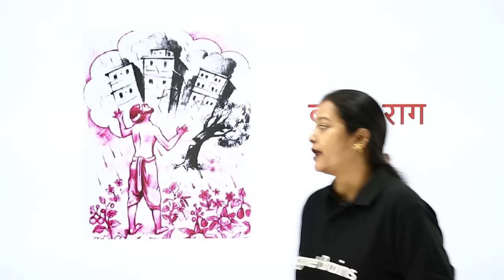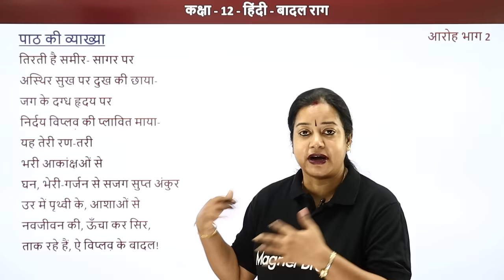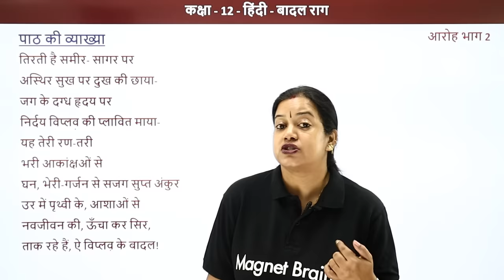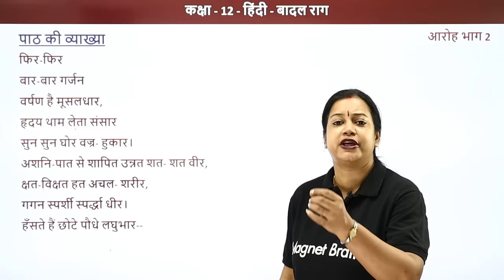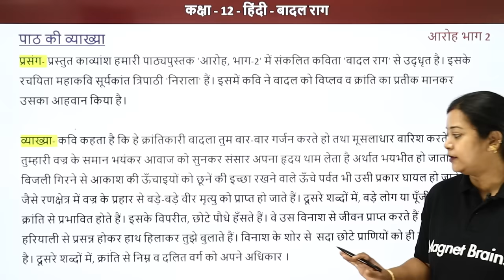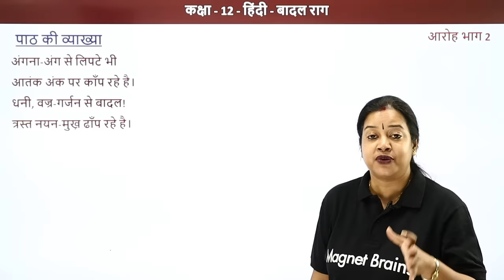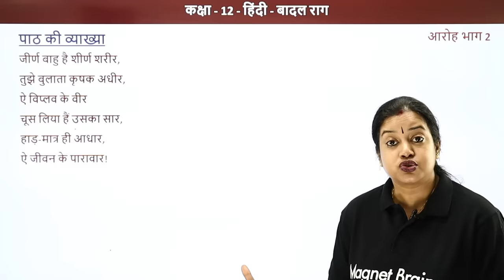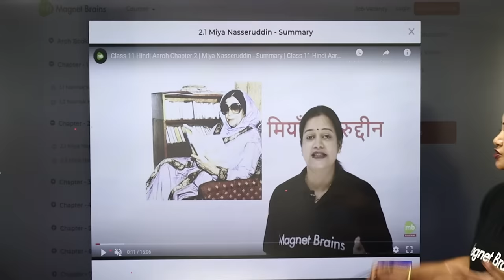Class 12 Hindi Aroh Chapter 7 | Baadal Raag - Summary (2022 - 23)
✔️ Class: 12
✔️ Subject: Hindi
✔️ Chapter:  Usha
✔️ Topic Name: Class 12 Hindi Aroh Chapter 6 | Usha - Question Answer
✔️ Topics Covered in This Video: This video covers the summary of Chapter 7 – "Baadal Raag" from the Class 12 Hindi Aroh textbook for 2022-23. The video provides an overview of the key elements of the chapter, including an explanation of the concept of Raag, the structure of a Raag, examples of popular Raags, and their importance in the Hindi literature. Additionally, the summary will also provide guidance for the student on developing their understanding of the subject matter by analyzing the different meters and its use in poetry. This is a great resource for students looking to master their Hindi Aroh syllabus.
00:00 इंट्रोडक्शन: बादल राग  / Introduction: Baadal Raag
01:31 पाठ की व्यख्या / Paath ki Vyakhiya
24:00 Website Overview

class 12 hindi aroh chapters summary
class 12 hindi chapter badal rag question answer
class 12 hindi aroh chapter 8 vyakhya
class 12 hindi chapter 7 question answer bihar board